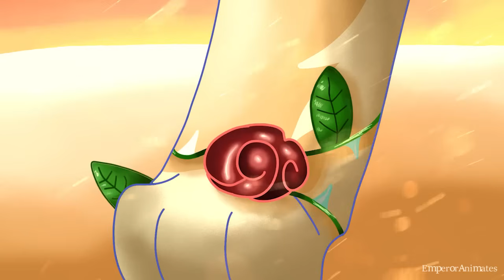Mr. Rattlebone | COMPLETE MAP『The Stolen Hope: Prequel』 Part 3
Thumbnail created by • Many_a_Wishes • !!

ITS DONEEE!! after more than a YEAR this map is finally complete, and the prequel series is officially finished! if you're interested in viewing parts 1 and 2, the link will be below to the prequel playlist! Now we are officially caught up to the reboot!

This MAP follows Rose through her redemption arc after her death, guided by Warlock. The rose vines on her arms are a physical manifestation of her redemption process - the more she has, the worse she's doing, and vise versa. It's up to her to remedy all of the mistakes she made during her life, and this map follows that.

If you wanna read the script of the map, here it is!

PARTICIPANTS
1) neptunnne
2) Kaliido_scope
3) EmperorAnimates
4) Martletwing
5) DragonIvy
6) Kalon animations
7) Huntresslilly
8) Osinka
9) Redpandaseas
10) Sparky Bacon
11) Ham☆
12) TKitten16
13) Auggxstt
14) LilithAnabelle
15) illbringyoudown
16) TheSoftMink Studio
17) agent clare
18) EclipseOwl
19) TøXîC MÏND
20) fungus
21) Kuma Chan
22) FableStarlet
23) • Many_a_Wishes •
24) Cynthic
25) Water Splash
26) Muddo Trash
27) daisyrazors + Cynthic
28) galemtido

Characters: The Stolen Hope by galemtido